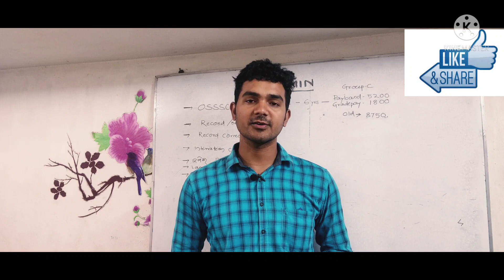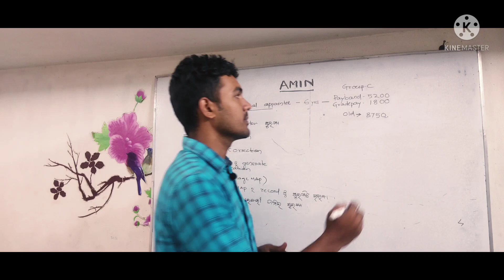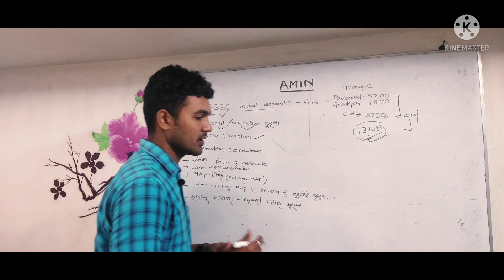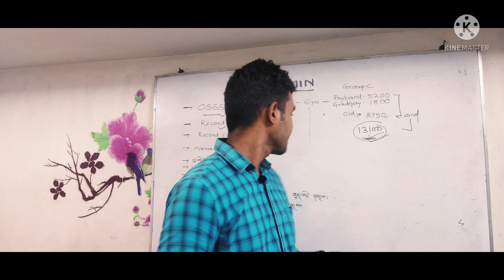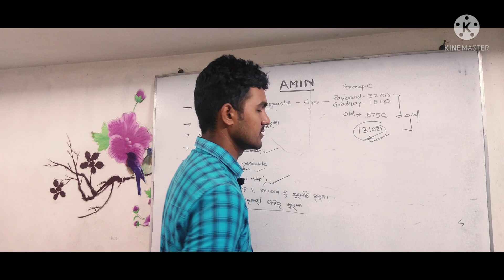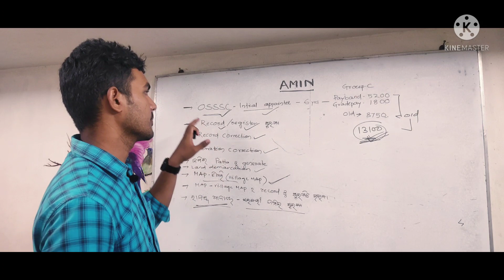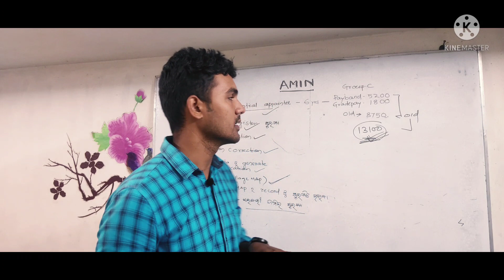amin duty tahasil office re kn Odia re janiba।।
Requirment କିପରି ହେଇଥାଏ?
Pay band?
Grade pay?
Kou Group ?
Pura details ଜାଣିବା.

tahashil office
amin job
amin dutyy